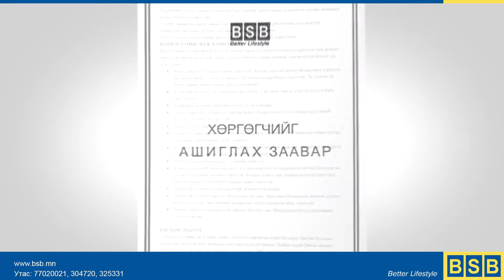BSB брэндийн хөргөгч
Цантахгүй, цахилгаан зарцуулалт 20% бага, багтаамж ихтэй, зай талбай бага эзэлнэ.
Зөвхөн BSB-д.